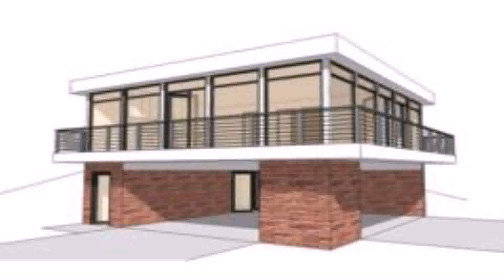Ranch Style House Plans 1000 Square Feet (see description) (see description)